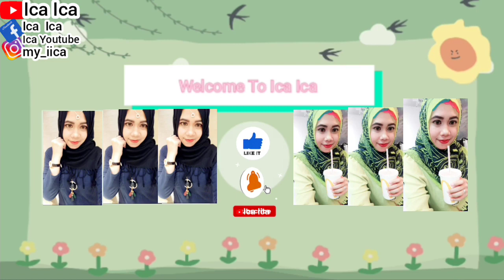😷UNBOXING MASKER GREEN MASK ANTI VIRUS COVID-19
MASYALLAH TABARAKALLAH
ALHAMDULILLAH
MASK CHALLENGE
MASKER ANTI COVID-19
MASKER ANTI VIRUS
MASKER MEDIS
MASKER BEDAH
MASKER KUE
TUTORIAL CARA PAKAI MASKER ANTI VIRUS COVID-19 MASKER WAJAH ALAMI
JUS DETOXS SAYUR BANYAM DAN JAHE
TUTORIAL JUS DETOX
TUTORIAL JUS DETOX SAYUR KOL UNGU DAN JERUK LEMMON UNTUK TULANG SEHAT
DETOXS JUICE VEGETABLES
TUTORIAL CARA BUAT JUS DETOX SAYUR BAYAM UNGU DAN JERUK LEMON
DETOXS JUICE VEGETABLES
TUTORIAL CARA BUAT JUS DETOXS SAYUR KOL UNGU DAN TIMUN
HOW TO MAKE DETOXS VEGETABLES JUICE
DETOXS JUICE
JUS DETOXS
TUTORIAL CARA BUAT JUS DETOXS SAYUR PAPRIKA MERAH SELEDRI DAN BUAH KIWI
DETOXS JUICE FRUITS
TUTORIAL CARA BUAT JUS DETOX SAYUR SELEDRI DAN MADU
TUTORIAL CARA BUAT JUS DETOXS PAPRIKA KUNING WORTEL JERUK LEMON
TUTORIAL CARA BUAT JUS DETOXS TIMUN DAN BUAH KIWI
JUS TIMUN DAN KIWI
TUTORIAL CARA BUAT JUS DETOX BUAH APEL MERAH APEL HIJAU SEMANGKA ANGGUR WORTEL
TUTORIAL CARA BUAT JUS DETOX BUAH
HOW TO MAKE DETOX JUICE FRUITS
TUTORIAL CARA BUAT JUS BUAH ANGGUR
TUTORIAL CARA BUAT DETOXS JUS BUAH
TUTORIAL CARA BUAT DETOX SAYUR JUS
HOW TO MAKE DETOX JUICE VEGETABLES
REVIEW BUAH SEMANGKA MANIS
REVIEW BUAH SEGAR SEMANGKA
Watermelon Fruits
WALKING TOUR
HOLIDAYS VLOG
TRAVEL VLOG
TRAVELING VLOG
HOME TOUR
HOUSES TOUR
SAFETY WALK
BUILDING TOUR
BUS TOUR
TRAINS TOUR
HOLIDAYS VLOG
VACATION TIME
LIBURAN LOW BUDGET
HOTEL TOUR
APARTMENT TOUR
KOREAN FOOD
RESTAURANT CHINA
RESTAURANT HONG KONG
RESTAURANT SINGAPORE
RESTAURANT MACAU
RESTAURANT INDONESIA
RESTAURANT MALAYSIA
RESTAURANT THAILAND
RESTAURANT AUSTRALIA
RESTAURANT FAIRWOOD
RESTAURANT STARBUCKS
RESTAURANT MCDONALD'S
RESTAURANT KFC
RESTAURANT PHILIPPINES
RESTAURANT TAIWAN
INDONESIAN FOOD
THAILAND FOOD
JAPANESE FOOD
CHINESE FOOD
SINGAPORE FOOD
TAIWAN FOOD
HONG KONG FOOD
KOREAN FOOD
MALAYSIA FOOD
PHILIPPINES FOOD
AMERICAN FOOD
ITALIAN FOOD
MACAU FOOD
VIETNAM FOOD
INDIAN FOOD
ARABIC FOOD
KOPI STARBUCKS
STARBUCKS COFFEE
KOREAN FOOD
KOREAN TEA
KOREAN DRINK
VIETNAM FOOD
VIETNAM TEA
VIETNAM DRINK
ENGLISH BREAKFAST
ENGLISH FOODS
ENGLISH VLOG
SWISS COFFEE
SWISS FOOD
SWISS VLOG
JAPANESE FOOD
JEPANG VLOG
JAPAN VLOG
BUAH LECI